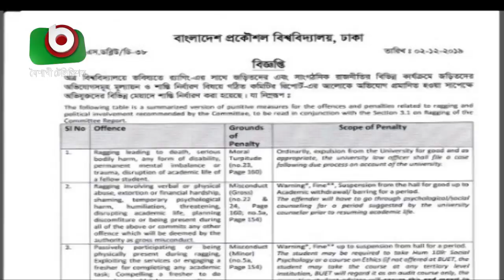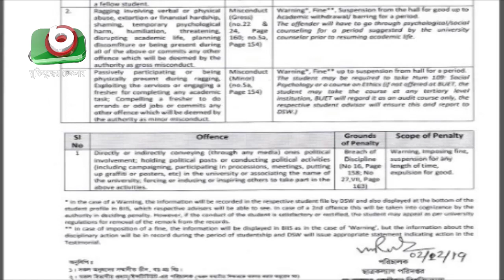পলাতক ৪ আসামির সম্পত্তি ক্রোকের নির্দেশ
পলাতক ৪ আসামির সম্পত্তি ক্রোকের নির্দেশ | Abrar | Rita | 03Dec19